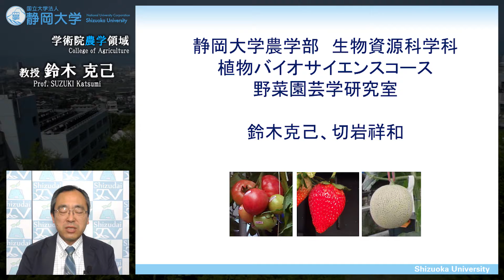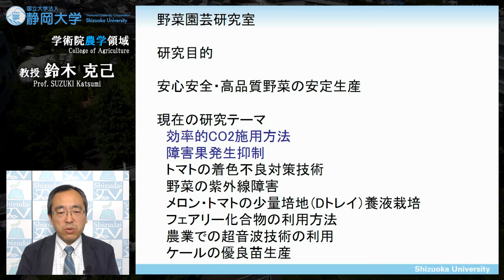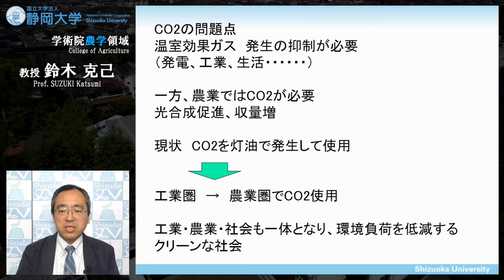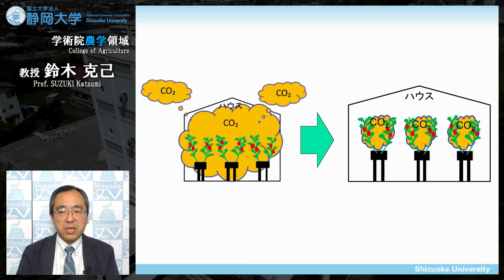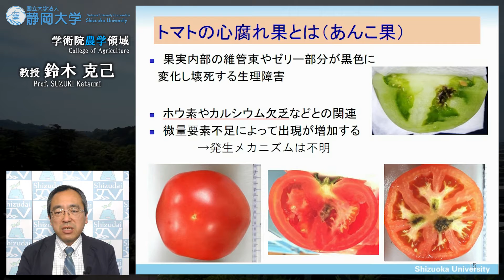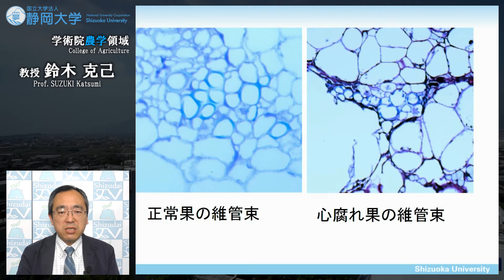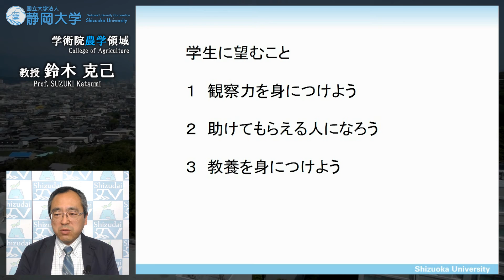「施設野菜の増収・安定技術の開発 -美味しい野菜を安定して作る-」鈴木克己 教授 - 静岡大学 農学領域 【研究者紹介】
鈴木 克己 （SUZUKI Katsumi）
教授
学術院農学領域 - 共生バイオサイエンス系列
農学部 - 共生バイオサイエンス学科
大学院総合科学技術研究科農学専攻 - 共生バイオサイエンスコース

【研究分野】
農学 - 生産環境農学 - 園芸科学

【現在の研究テーマ】
施設園芸における効率的なCO2施用技術の開発
トマトの生理障害発生に関する形態学的研究
植物工場における効率的レタス生産